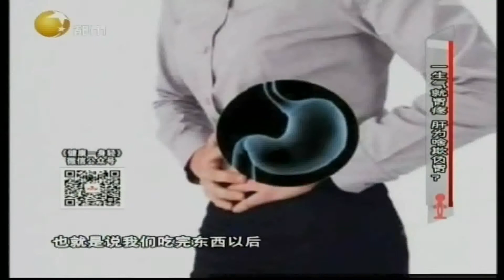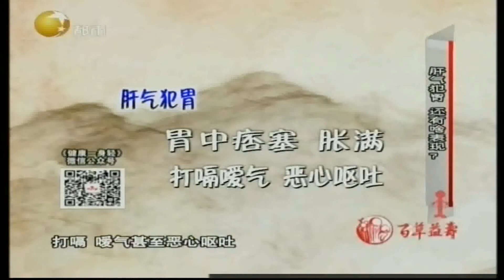肝气犯胃使发脾气胃疼，此时肝和胃需同治疗丨健康一身轻